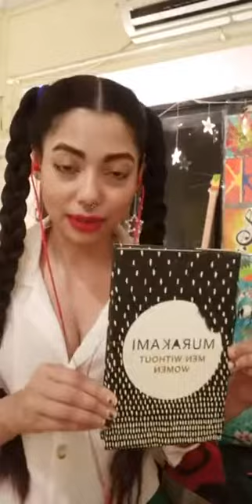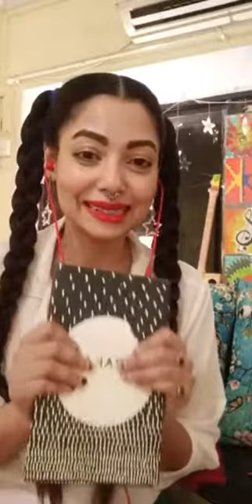Anangsha Biswas Live at 23/04/2020 Part 1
***Some Sounds Are Muted For Copyright***
I am not owner of any content which I used in my video all resource like picture or video from google or any other helpful site which help us to explain our video nicely or deeply so I credit to my all work to google or any other sites. I if used any others content then i will definite credit to him thanks I hope all owner understand to me if I used some content in my videos thanks again to all owners.